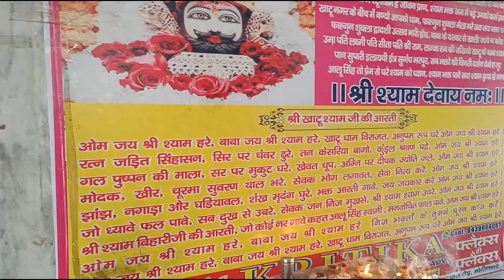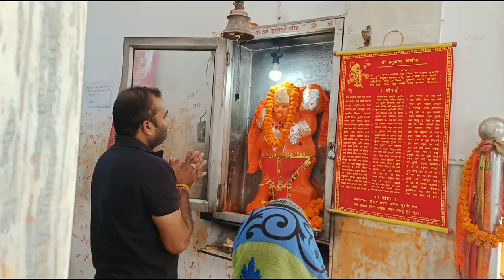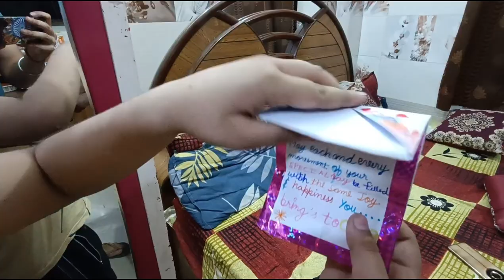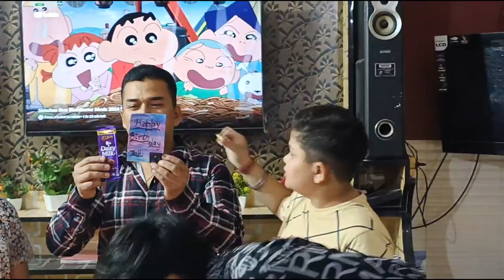🥳🥳 papa birthday celebration 🥳🥳